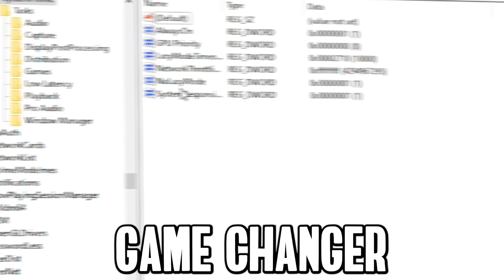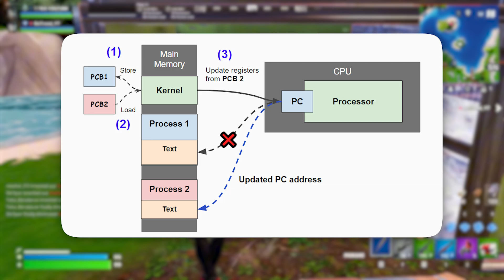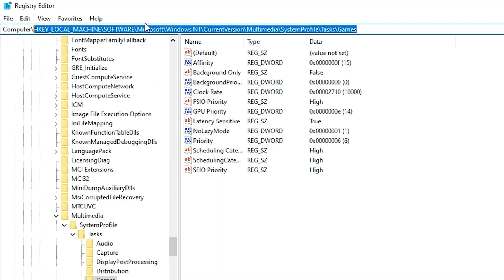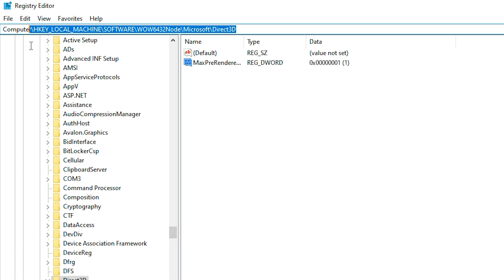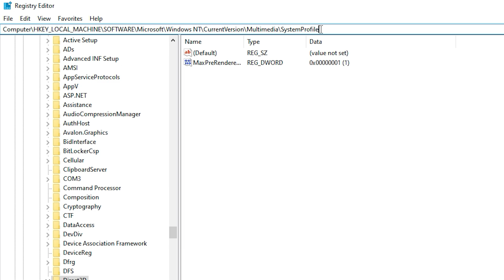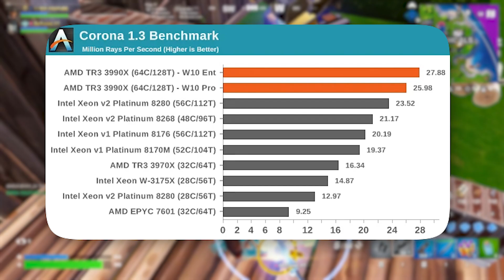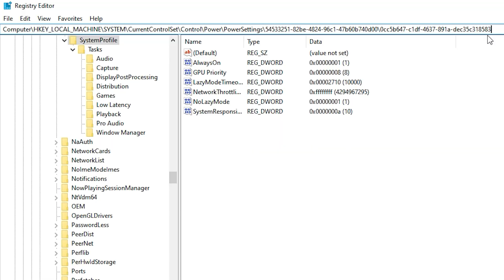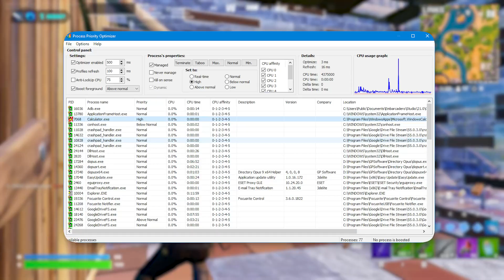I Unlocked MAX FPS with These Registry Tweaks! (2025 Gaming Optimization 🔥)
Struggling with low FPS, lag, or stutters in your favorite games? I tested every Windows registry tweak to find the BEST settings that maximize FPS and make your games run buttery-smooth! In this 2025 guide, I’ll show you step-by-step how to apply these tweaks to boost performance, fix lag, and dominate in any game—even on a low-end PC!

Video Chapters:
0:41 - Prioritize Games for MAX CPU/GPU Power (Stop Bottlenecks 🚀)
2:41 - Decrease Pre-Rendered Frames for FASTER Input Response (No More Delay 🔥)
4:12 - Boost System Responsiveness for SMOOTH Gameplay (Fix Stutters ⚡)
5:44 - Disable CPU Core Parking for MAX Performance (Unlock Hidden Power 🛠️)
7:22 - Increase CPU Priority for LAG-FREE Gaming (Dominate Any Game ✅)